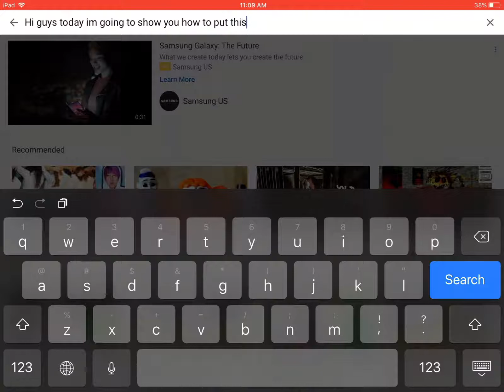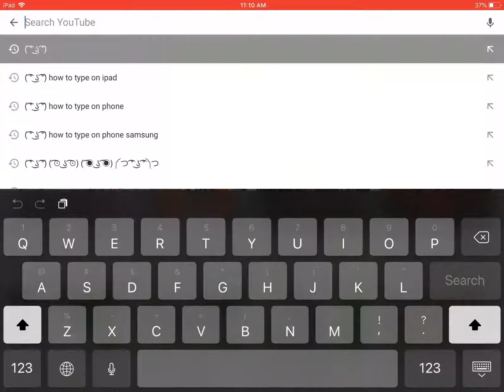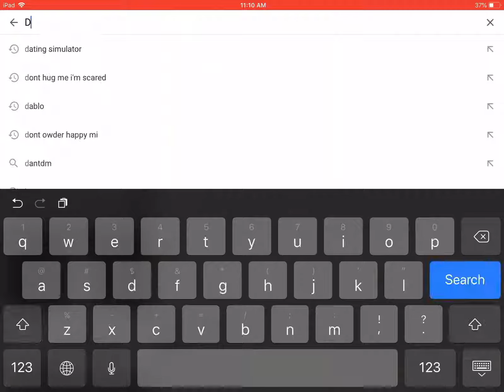How to put this ( ͡° ͜ʖ ͡°) in iPad